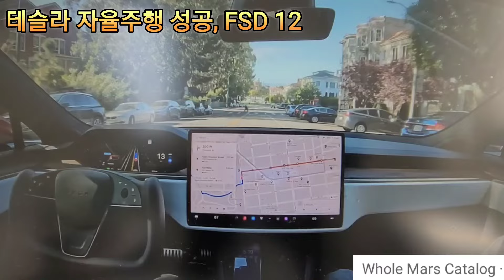tesla fsd v12